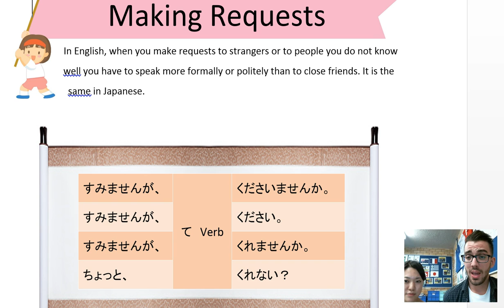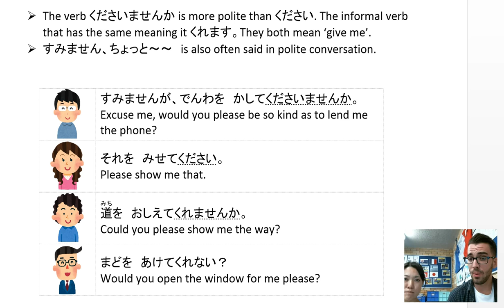Unit 2 Grammar 5 - Making Requests